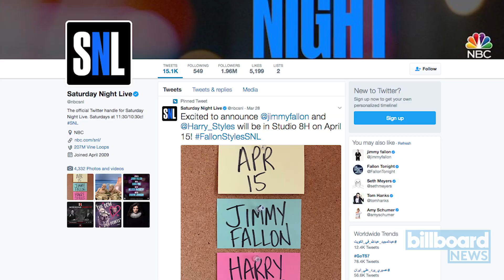Harry Styles' Career Highlights: From Taylor Swift to Saturday Night Live | Billboard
Ahead of the big release day, Billboard wanted to take a trip down Harry Styles memory lane and remind fans of all of the highlights he's already had. From Taylor Swift to his upcoming appearance on Saturday Night Live, below are 11 of Styles' biggest moments over the years.